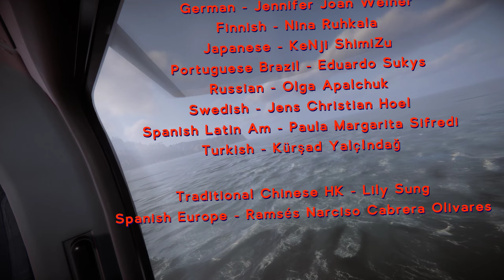Sons of the Forest | Luxury Bunker (VIP) and main ending of the game